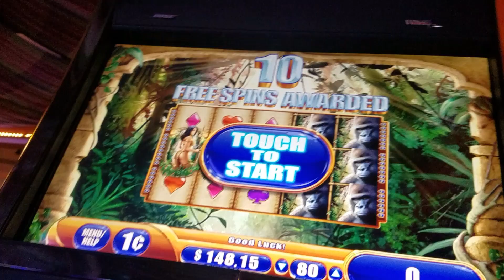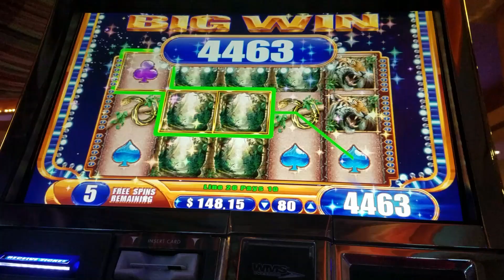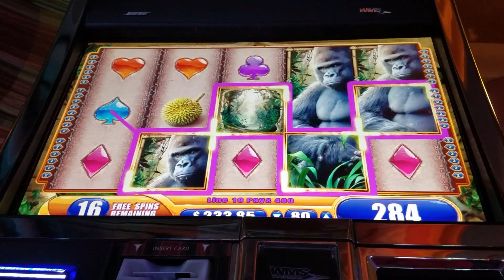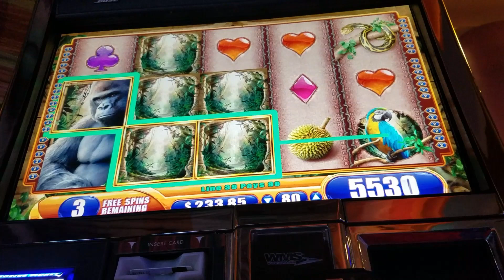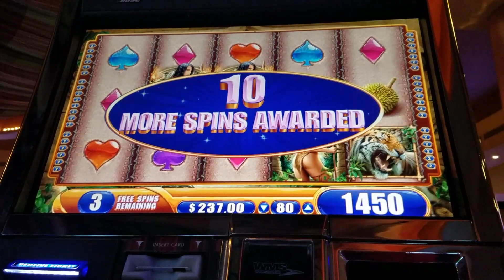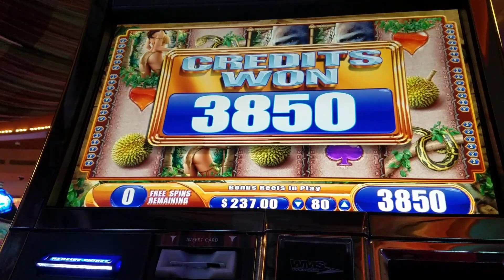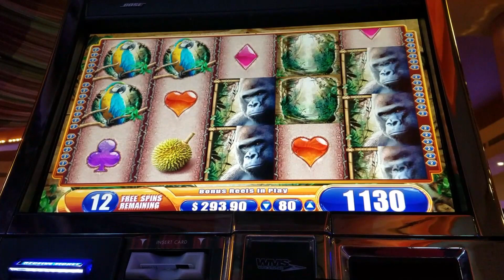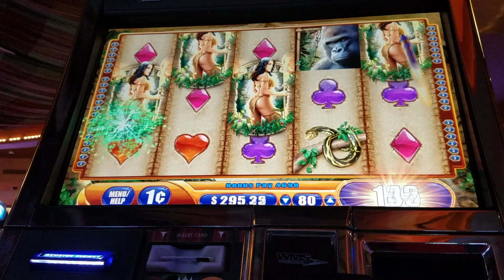🦍QUEEN OF THE WILD EXCELLENT RUN.🏅💰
HERE'S ANOTHER BONUSES OF THE QUEEN OF THE WILD
AND THAT BIG THUMBS UP THANKS EVERYONE.